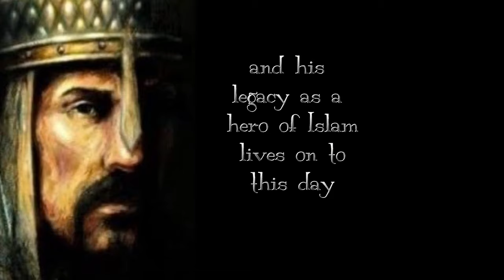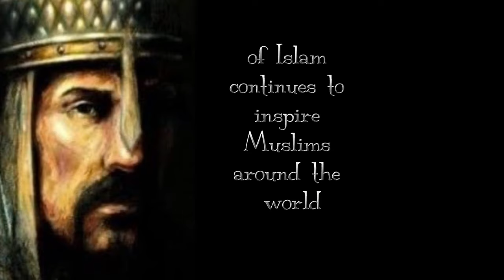Saif al-Din Qutuz, the Arab leader quotes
The Legacy of Saifuddin Qutuz Quotes and Sayings from the Islamic Hero Who Defeated the Mongols at A
Discover the heroic legacy of Saifuddin Qutuz, the Mamluk sultan who
 defeated the Mongols at the Battle of Ain Jalut. This historical figure is celebrated in Islamic history for his military leadership and bravery in the face of overwhelming odds. While Saifuddin Qutuz did not leave behind any direct quotes or sayings, his story continues to inspire Muslims around the world. Learn about the Battle of Ain Jalut, the Mamluk Empire, and the enduring impact of Saifuddin Qutuz's victory on the history of the Islamic world.
labor day quotes
Welcome to our quotes channel, where words have the power to inspire
, motivate, and transform. Our channel is dedicated to sharing the wisdom and insights of some of the world's most influential thinkers, writers, and leaders, and presenting them in a way that resonates with viewers like you.

Through short video clips, we showcase insightful, meaningful, and thought-provoking quotes on a variety of topics and themes, including success, happiness, love, relationships, spirituality, personal growth, and much more. Our visuals are carefully designed to enhance the impact of the words, and our presenter is passionate, engaging, and dedicated to bringing these quotes to life.

Our goal is to provide you with a daily dose of inspiration and motivation, and to help you live your best life. We believe that words can be a powerful force for positive change, and we're committed to sharing that power with you.

So if you're looking for a channel that will uplift, encourage, and inspire you, we invite you to subscribe to our channel and join our community of like-minded individuals who are committed to living their best life. Thank you for joining us on this journey, and we look forward to sharing the power of words with you!